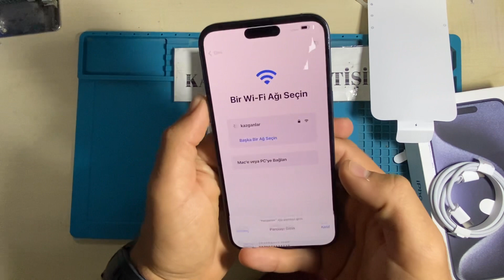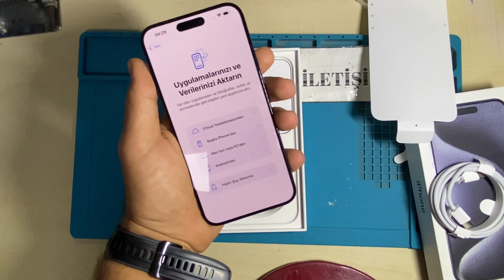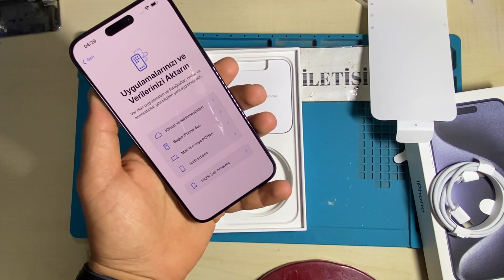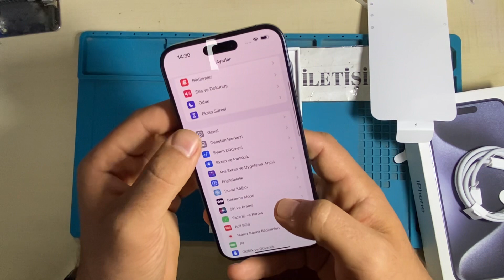iPhone 15 Pro Max teknik özelikleri ve Kutu açılımı